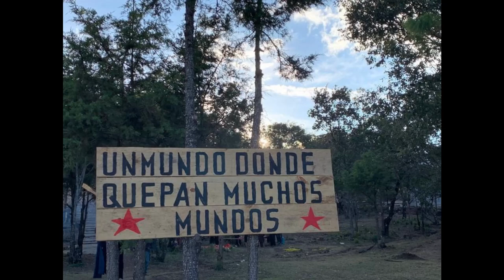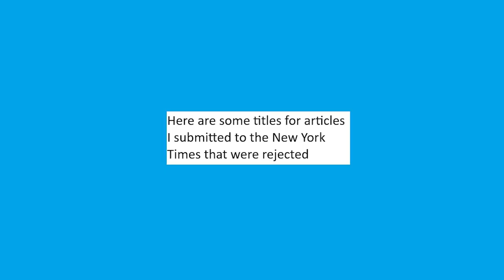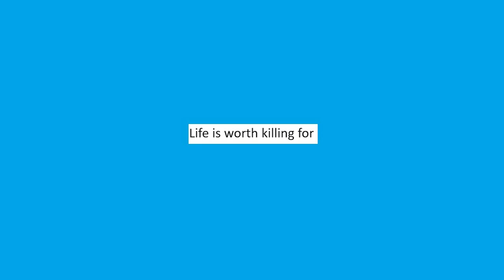Why you argue about politics and it seems like everything is political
CW: transphobia

0:27 why everything seems political
4:55 why we argue about politics
11:19 conclusion